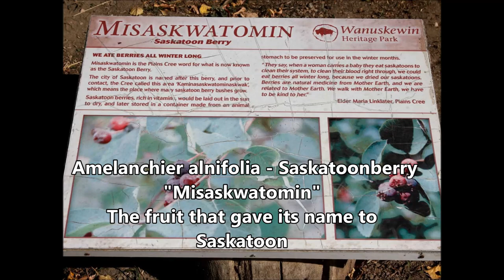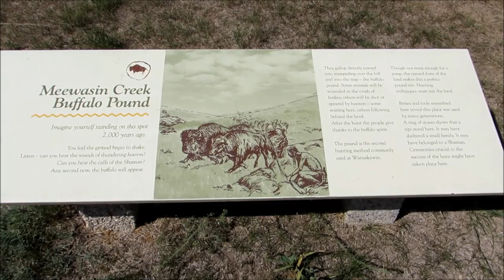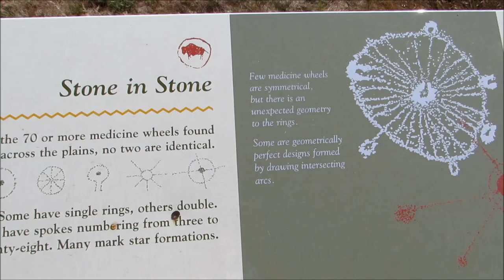Wanuskewin Heritage Park - Saskatoon - September 2017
A tour of Wanuskewin as the late summer wind ripples the prairie grasses and the trees and shrubs in the Opimihaw Valley begin to turn colour. (Public domain music by T.R.G. Banks, drumbeat by sandyrb @ freesound)